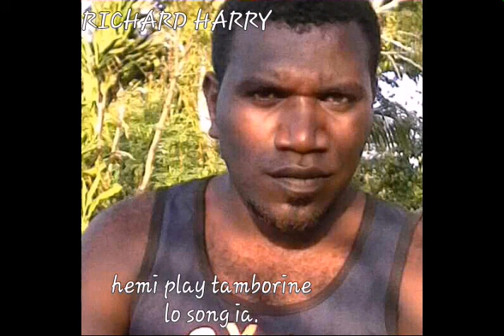ISLAND GIRL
DOKOWIA Vol 3